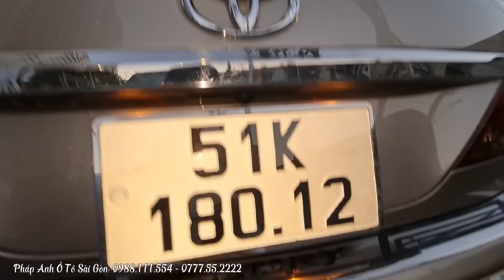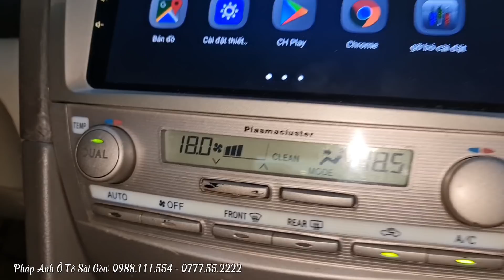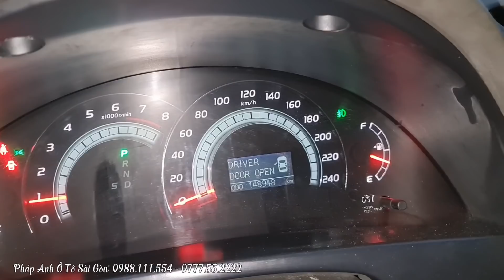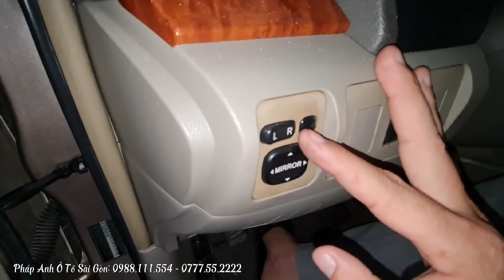(Đã bán) "Đại gia" Camry 2007 385tr Chiếc xe làm nên tên tuổi của doanh nhân